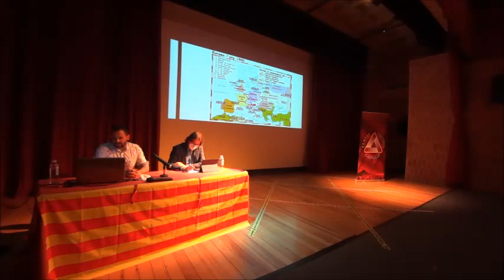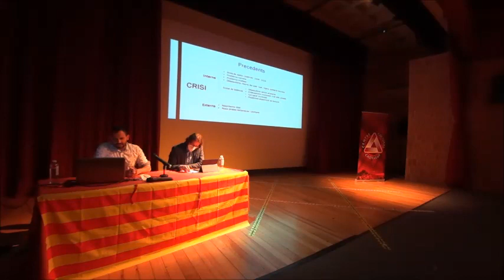"Més enllà de Xàtiva i València Les Germanies al món rural"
Les Germanies, 500 anys amagades.
En aquestes III Jornades d’Aproximació a la Nostra Història, hem fet un primer acostament a un capítol cabdal de la Història dels valencians, La Revolta de les Germanies, tan important per al futur del nostre Poble com desconeguda per a la gran majoria. Fa cinc-cents anys el Regne de València estava molt rebolicat, donant lloc a un moviment popular que durà des de 1519 fins a 1522-23, amb anys posteriors plens d’una repressió terrible que va condicionar totalment l’evolució de les nostres institucions. Açò va donar pas a l’inici de la castellanització que quasi dos-cent anys després va confirmar el Decret de Nova Planta posterior a la guerra de Successió, ja sense cap mena de vergonya i amb total voluntat d’eliminació de l’enemic, els valencians.

L’historiador Frederic Aparisi Romero, tècnic de recerca de la Universitat de València, membre del Grup Harca d’historiadors i autor de nombroses publicacions, presentat per Juanan Mira, ens va parlar d’aquest moviment social a la conferència “Més enllà de Xàtiva i València. Les Germanies al món rural”. Començà pels antecedents, les successives epidèmies de pesta que assolaren el nostre Regne amb l’empobriment conseqüent, els problemes amb els conversos i els mudèjars, els desequilibris socials existents, problemes de corrupció, d’abastiment de blat, tot això, sumat als atacs dels barbarescos i a l’absentisme reial produeixen un profund malestar social que desencadenà els fets fins esdevenir una guerra oberta.

Tot va començar amb l’armament dels gremis per defensar el Regne d’atacs exteriors, amb el consentiment reial, aplegant a desfilar 8.000 agermanats sense cap problema; però la noblesa va veure perillar la seua posició de privilegi i van començar a lluitar contra el moviment, fins a aconseguir prohibir-lo, el que va produir els consegüents aldarulls; afegint a això el nomenament de Diego Hurtado de Mendoza –un estranger- com a virrei de València, es va produir l’extensió de la germania fins a convertir-se en una guerra civil, amb batalles importants a Orpesa, Almenara, Gandia, Llutxent, Bellús, Oriola… Seguidament és nomenada Germana de Foix virreina de València, que va desencadenar una repressió fortíssima, fins que el 1528 aplegà el perdó reial, posant fi, de moment, a la Revolta.